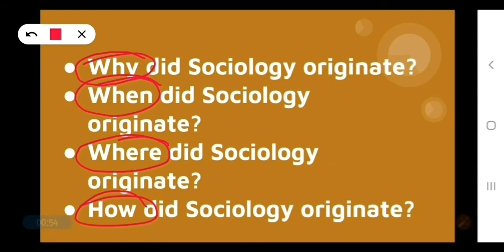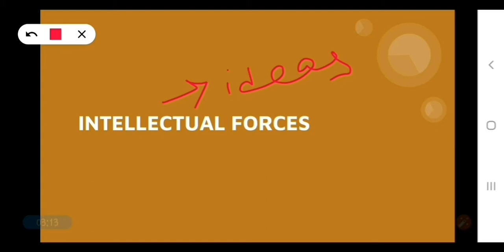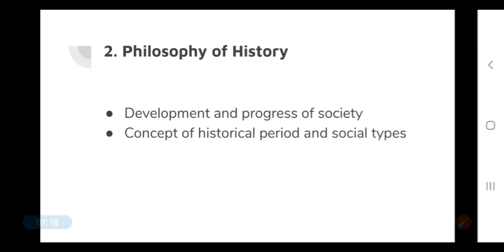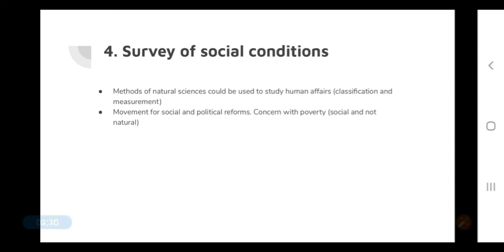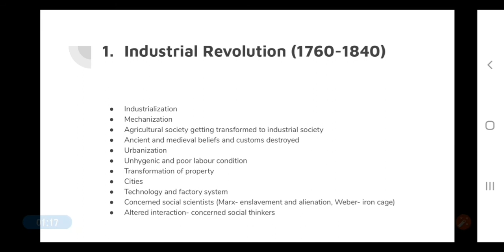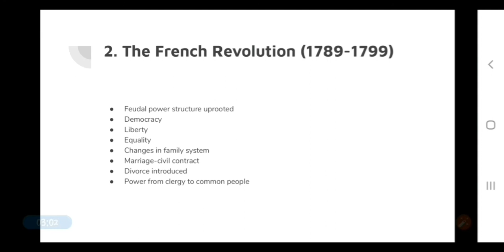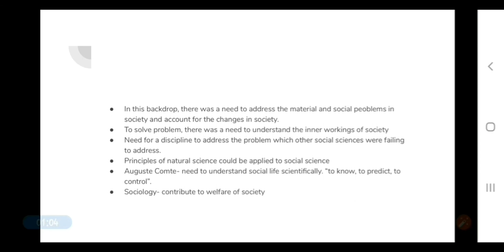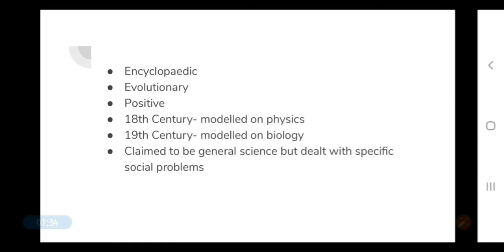Origin and Emergence of Sociology